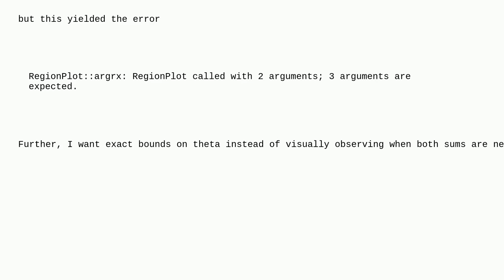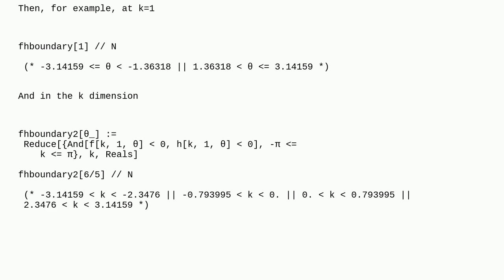Mathematica: Using RegionPlot to show when two sums are both negaitve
Using RegionPlot to show when two sums are both negaitve

A special thanks goes out to the awesome community

  plotting